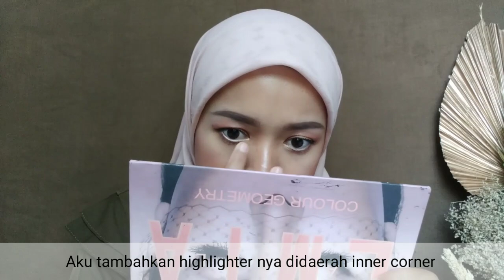CARA SKINCARE & MAKEUP GLOWING UNTUK PEMULA!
Assalamualaikum...

Produk divideo & link pembelian,
❣️SKINCARE
•Viva face tonic emolient 100ml

❣️MAKEUP
•Mustika ratu foundation bengkoang 35ml
❣️Alat makeup
•Selection kapas

Camera ?
Xiaomi Redmi 7A
Edit ?
Power Director Version Bunddle,PicsArt & Background Eraser .

📌Bandung Barat, Indonesia